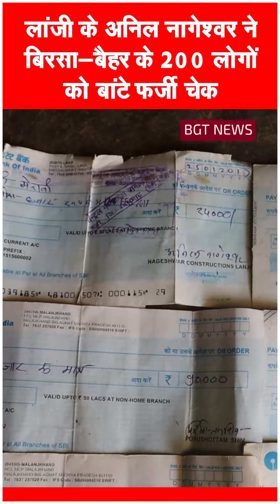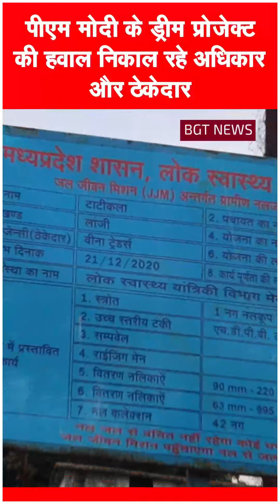12 May 2023, BGT News / दिनभर की पांच बड़ी खबरें